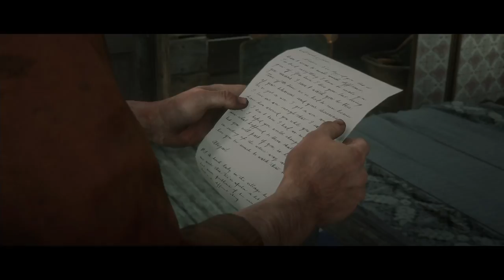傻子入門如何為父 ep.55 荒野大鏢客2【碧血狂殺2】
2. 將訂閱旁邊 "鈴鐺" 打開!
3. 打勾"我想收到這個頻道的所有通知" 儲存!
4. 請幫忙分享影片與推廣，謝謝大家!